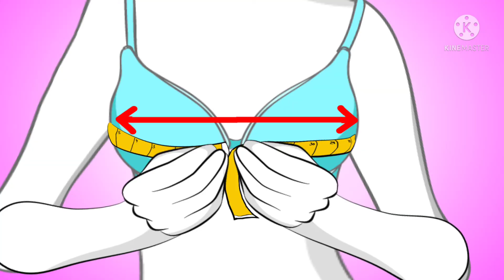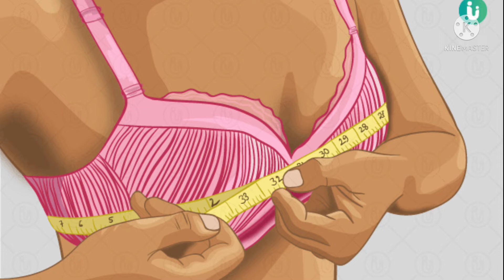आपकी व्रा का size 100% गलत है।DEMOHOWTOCHOSERIGHTSIZE BRABRAHACKS @ BE NATURAL